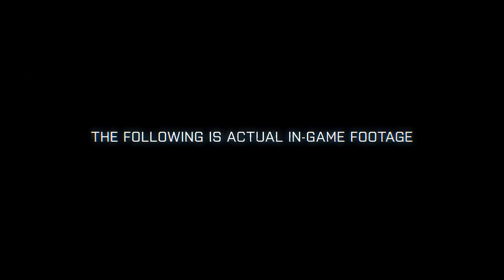Battlefield 3 Operation Guillotine Teaser Trailer